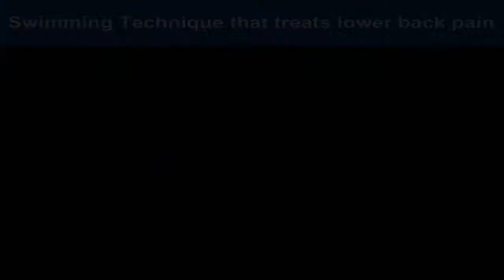Marina Wolf - Osteopath talks about swim WEST technique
For thousands of articles, videos and blogs about the best swimming technique in the world to heal, treat lower back pain
Enter the WEST swimming technique we site.